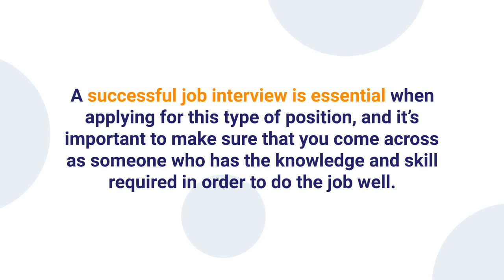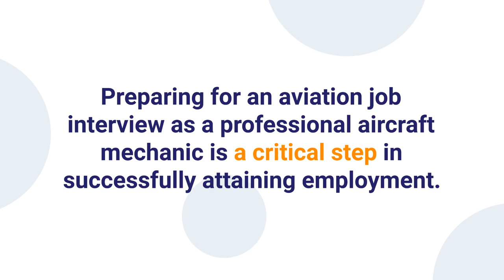How to Prepare For An Interview When Applying As A Professional Aircraft Mechanic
If you're interested in becoming a professional aircraft mechanic, one of the most important things you can do is prepare for your interview.

 In this video, we'll go over some tips on how to do just that. We'll cover everything from studying the company's history to dressing for success.

By following these tips, you'll be sure to make a great impression on your interviewer and increase your chances of getting the job!